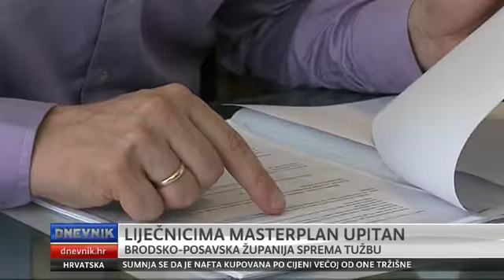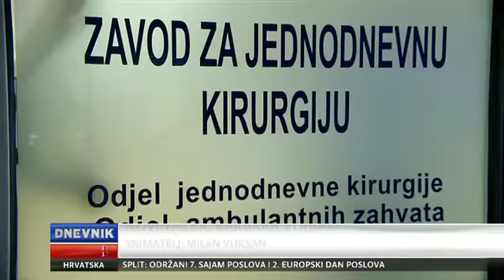Dnevnik - Liječnicima Masterplan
Bad888Max